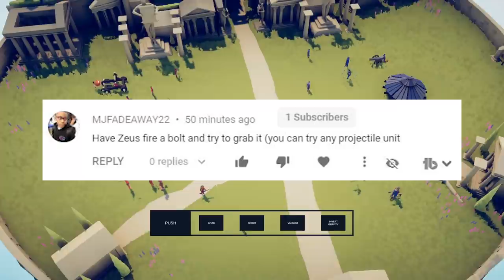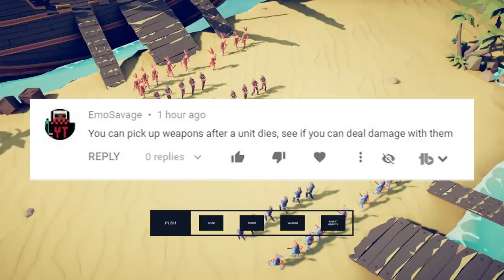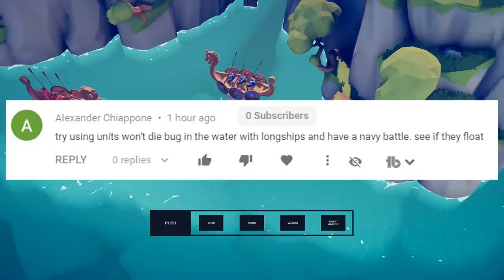I Destroyed The GOD HAND In TABS Bug DLC And This Happened!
We have a NEW OFFICIAL DLC for Tabs called the Bug DLC, where all profits from their sale go to Doctors Without Borders. We have crazy new things like God Powers and Halfling Black Holes! This is a crazy update.